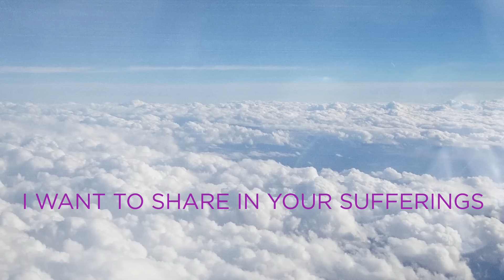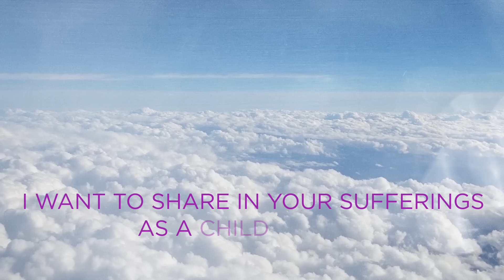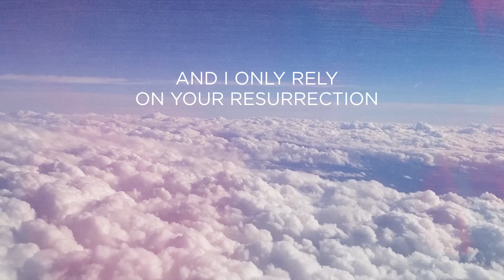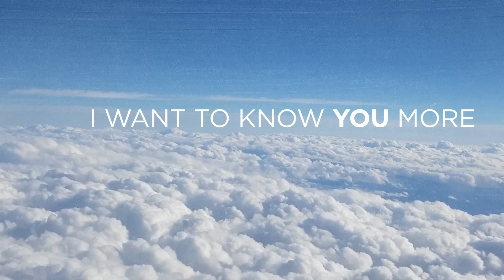Melanie Penn - I Want To Know You [official lyric video]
I’ll set my eyes on things above
When all I see is here on earth
I’ll listen only to Your love
When all I hear are empty words

I want to know You and be known by You
I want to find You and be found by You
I want to share in Your suffering as a child of God
I want to share in Your glory as a child of God

I want to know You more

Everything I have
I’d give it all away
Count it all as loss
Compared to what I’ve gained

And I only rely on Your resurrection to bring me to life

I Want To Know You written by Melanie Penn - Equally Well Music, LLC (ASCAP), Ben Shive - Junkbox Music (ASCAP), Cason Cooley - Look I Have Publishing (ASCAP)